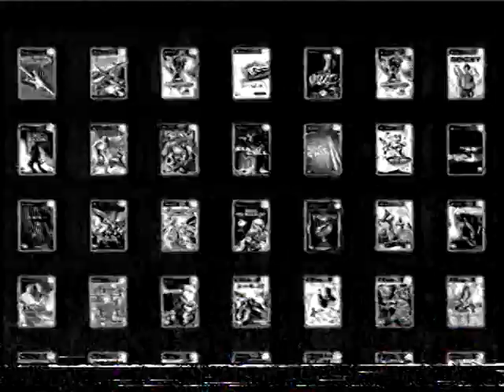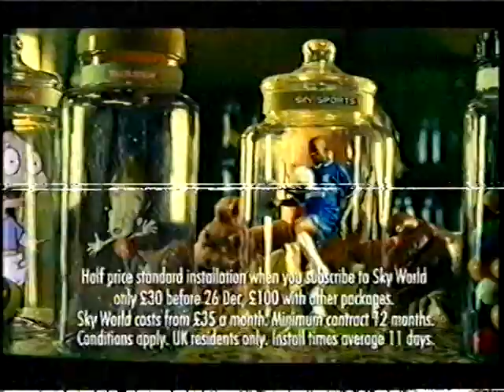ITV1 2002 Ads SWTPM 03